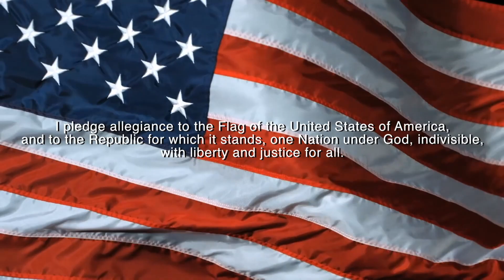Decatur Eagle News, September 12th, 2018